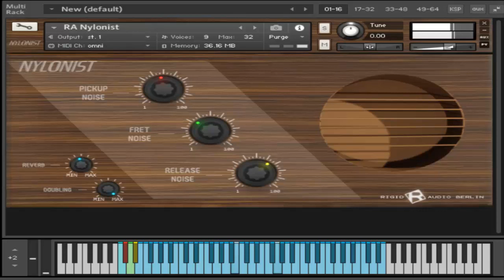NYLON GUITAR KONTAKT ( 40 MB MEDIAFIRE )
ENLACE DE DESCARGA EN LOS COMENTARIOS